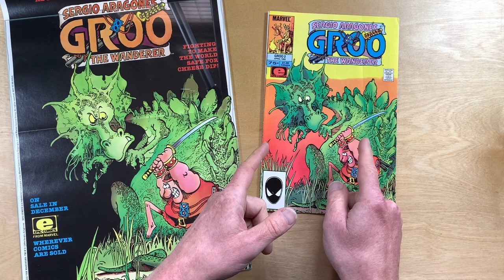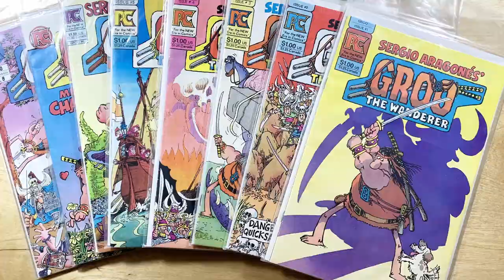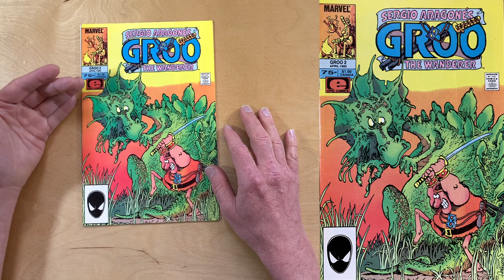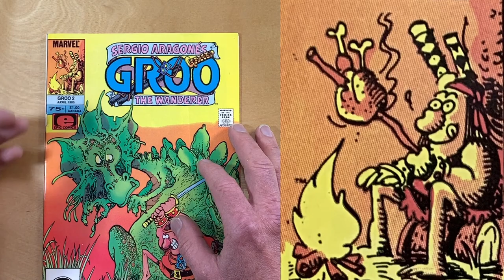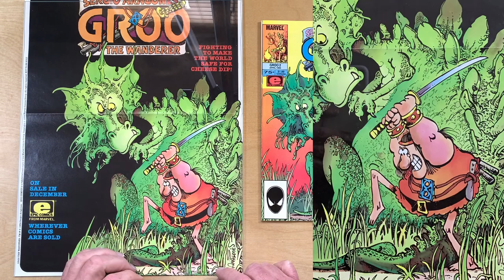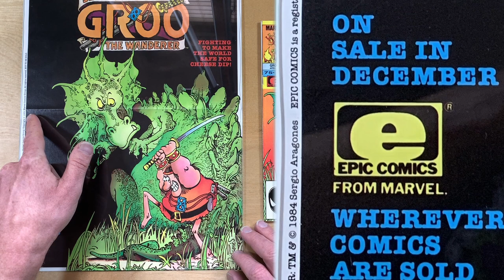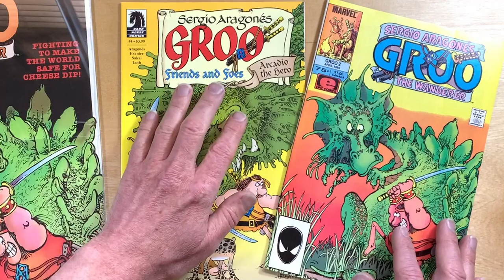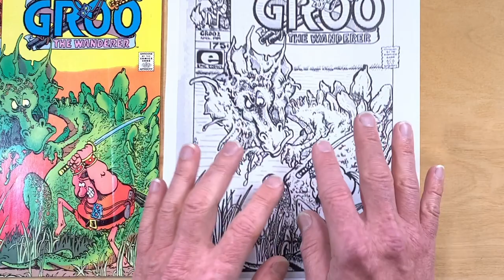Groo's Cover Dragon Poster - A Classic by Sergio Aragonés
One of my favourite Groo the Wanderer comic book covers is from the Epic series, issue 2 featuring Groo about to slay the tail of a huge dragon. I recently obtained a rare poster featuring the cover image that was given to comic book stores in 1984 to promote the release of Groo by Epic comics. And I go into great detail about the image in its various incarnations.

0:00 Introducing the Dragon
1:10 How I got Issue #2
4:21 The Cover Dragon
6:54 The Corner Box
8:34 The Poster Dragon
13:45 Arcadio's Dragon
15:25 The Copied Dragon
18:10 Your Memories

Videos about Groo the Wanderer from Mad Magazine Writer and Cartoonist Sergio Aragonés. Comic Book artist Mark Evanier, Stan Sakai (who makes Usagi Yojimbo comics) and Tom Luth who is the colorist of the comics. Marvel comics used to publish Groo the Wanderer under the Epic Comics brand for artist owned comics. Before that Pacific Comics and Eclipse Comics published Groo the Wanderer. After Marvel Comics, Groo went to Image Comics for a year and for the longest time, Groo is published by Dark Horse Comics. Rufferto is Groo's Dog, Conan the Barbarian and Tarzan of the Apes have had crossover comics with Groo too.